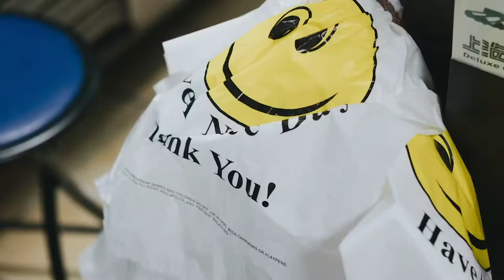L'INTERCOM JAUNE - Vivre en région (Épisode 11)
ÉMISSION SPÉCIALE: Vivre en région!!!

Cette semaine dans le cadre de notre émission spéciale, nous recevons Vanessa Rancourt et Laurent Chalifour du CJEAO. Tous ensemble, avec notre entrain habituel, nous parlerons des aspects positifs, et un peu moins positif, de la vie en région.

Chronologie:
02:10 - Semaine des régions
04:50 - Quitter pour les études
08:50 - Pour et contre
15:15 - Activités préférées de région
20:20 - Coût de la vie
25:05 - Les Préjugés
28:45 - Les métiers

Bonne écoute!